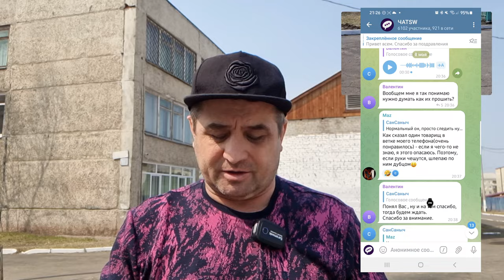ТЕСТ Galaxy Watch 5 действительно измеряют температуру воздуха?